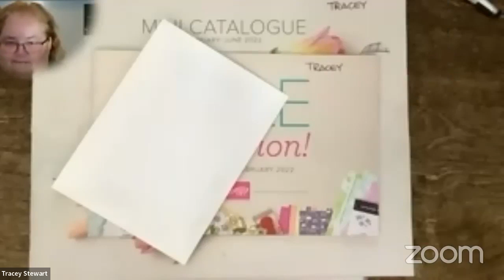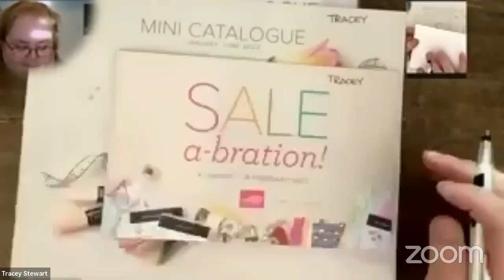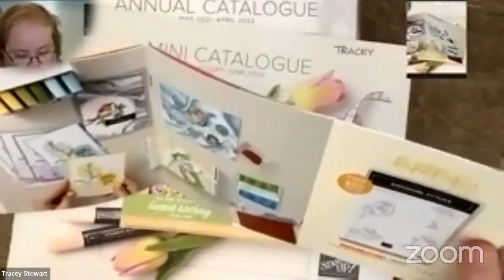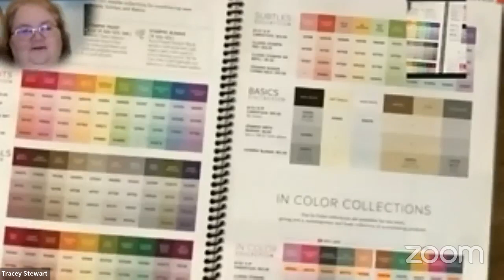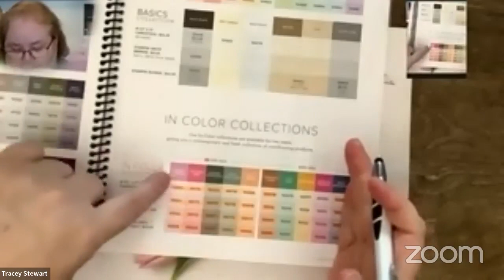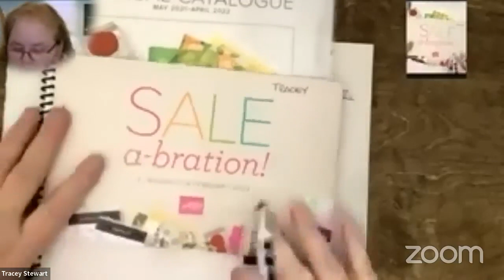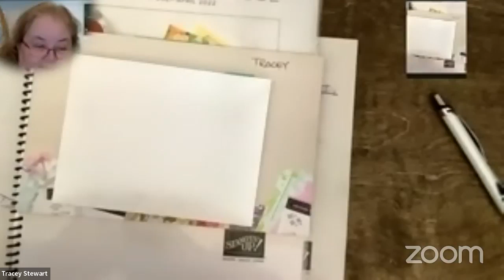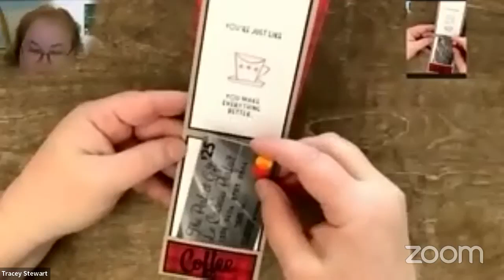show and tell with Tracey s2e3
- colour families, in colours and upcoming retiring product
- and  a kilt gift card holder